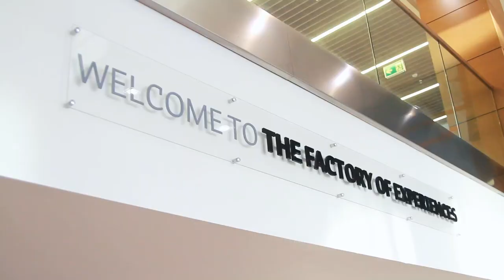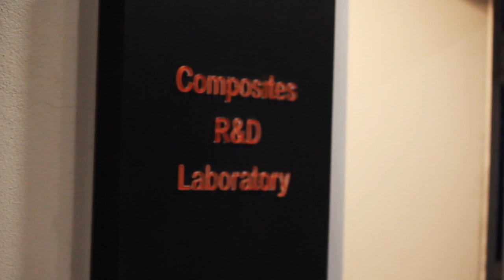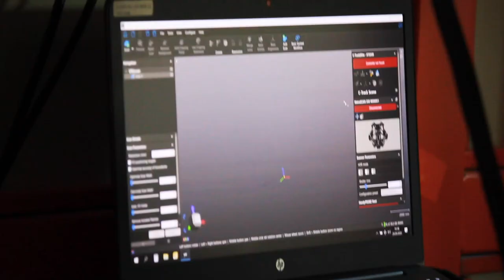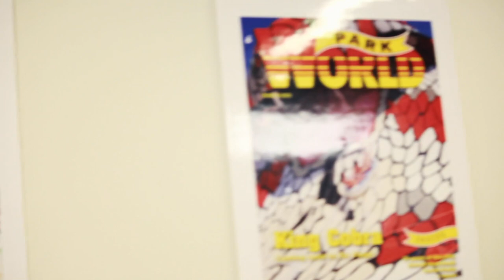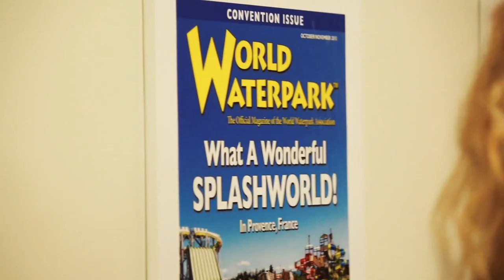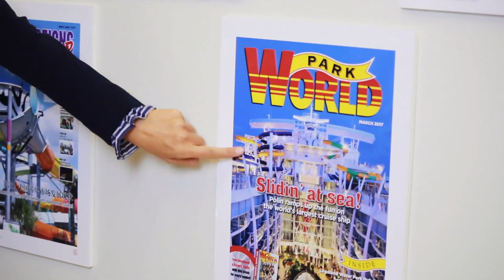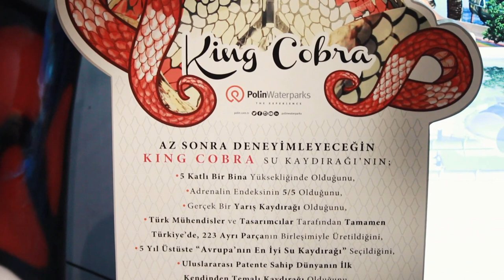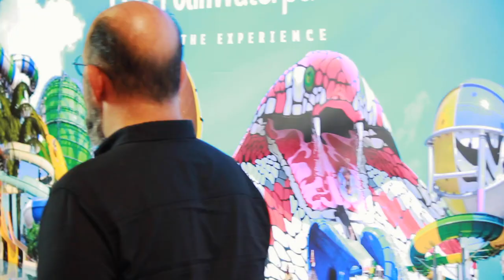Eğlencenin Uygulamalı Nörobilimi | Polin Waterparks | AçıkBeyin Belgeselleri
AçıkBeyin Belgeselleri serisinin yeni bölümünde Polin Waterparks'ı ziyaret ettik. İsminden ötürü başta yabancı olarak algılayabilirsiniz fakat her şeyiyle %100 Türk olan bu şirket, su kaydırakları konusunda şu anda global pazar lideri konumunda. Böyle bir ünvanı senelerdir elinde bulunduran Polin Waterparks; biz başka ne yapabiliriz, neyi daha farklı yapabiliriz diye kendilerine sormuşlar. Hem Polin Grubu'nun geçmişten bugüne neler yaptıklarından hem de açtıkları bu yeni alanda neyi hedeflediklerine dair bir sohbet gerçekleştirdiler.

İyi seyirler...

Eğlencenin Uygulamalı Nörobilimi | Polin Waterparks | AçıkBeyin Belgeselleri videomuzu beğendiyseniz Açık Beyin kanalının diğer videolarına göz atmayı unutmayın;